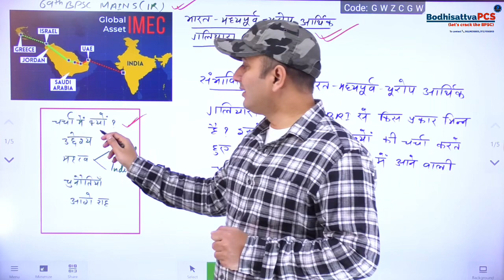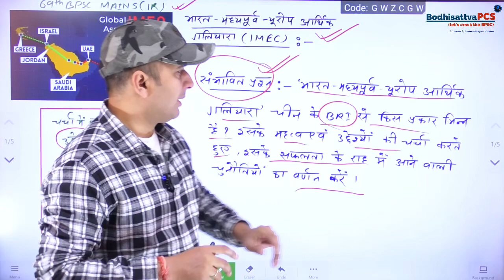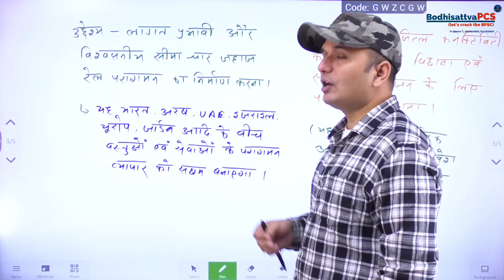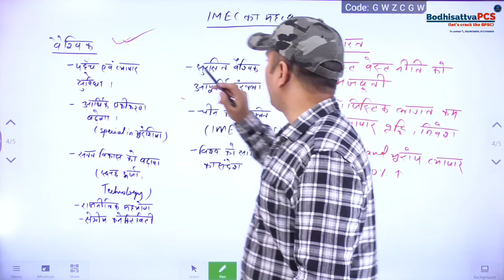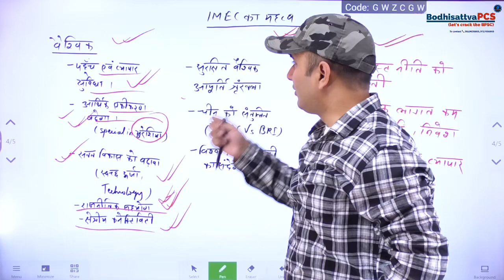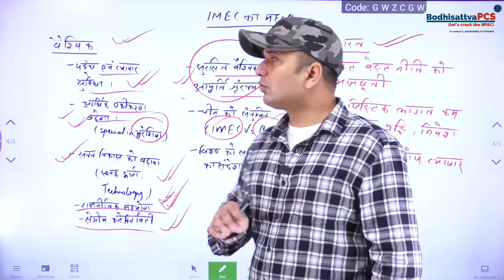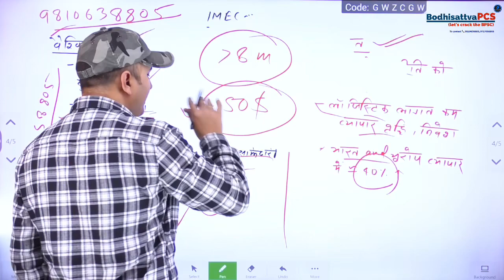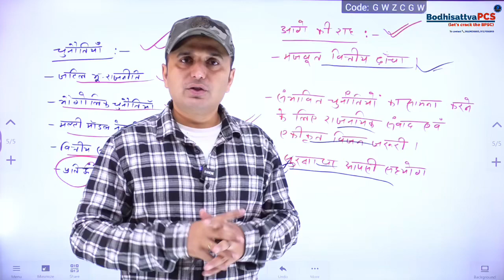भारत-मध्य पूर्व- यूरोप आर्थिक गलियारा || IR for 69th BPSC Mains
International relations for 69th BPSC mains
Current affairs for 69th BPSC mains